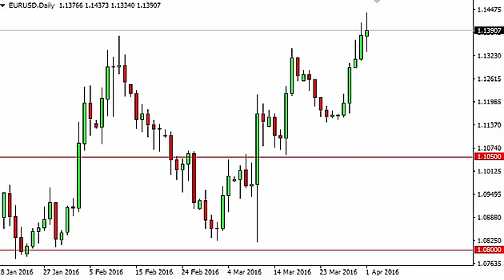EUR/USD Technical Analysis for April 4 2016 by FXEmpire.com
- April 4 2016 currency daily technical analysis for the EUR/USD pair. Forex Technical Analysis Forex Fundamental Analysis and Forex Brokers on FX Empire